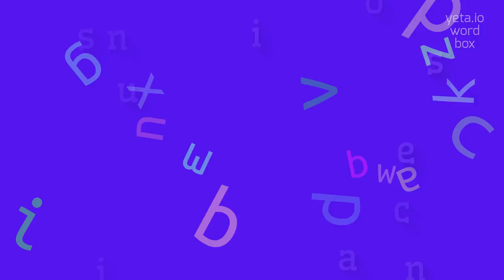HOW TO PRONOUNCE INSOUCIANCES?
INSOUCIANCES - Insouciances: What it is and how to pronounce it correctly in 2023

How do you pronounce 'insouciance'?
Are there any alternative pronunciations for 'insouciance'?
What is the correct stress pattern for 'insouciance'?
How can I sound natural when saying 'insouciance'?
Definition:
Insouciance is a noun that refers to a lack of concern or indifference.
It is the state of being carefree or unconcerned about consequences or responsibilities.
Insouciance can also imply a casual or nonchalant attitude towards important matters.
Pronunciation:
To pronounce 'insouciance', you can break it down into syllables: in-soo-see-uhns.
The emphasis is on the second syllable, 'soo'.
Alternative variants include in-soo-see-ahns and in-soo-see-uns.
Test yourself by speaking the following examples:
1. His insouciance towards his studies led to poor grades.
2. The artist painted with insouciance, quite sure of his talent.
3. Despite the chaos around her, she maintained an air of insouciance
Hope it will help you to answer on the following questions:
1. How does insouciance differ from apathy?
2. Can insouciance sometimes be mistaken for arrogance?
3. What are some synonyms for insouciance?
4. Is insouciance a positive or negative trait?
5. How can one cultivate insouciance in their daily life?